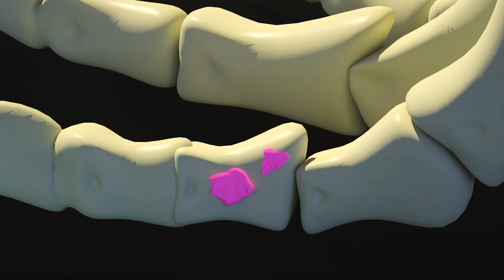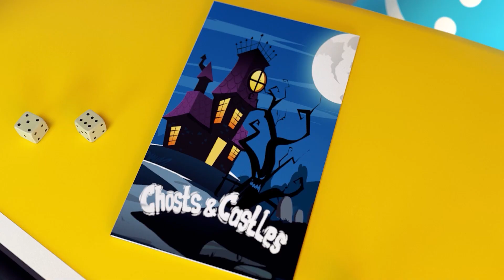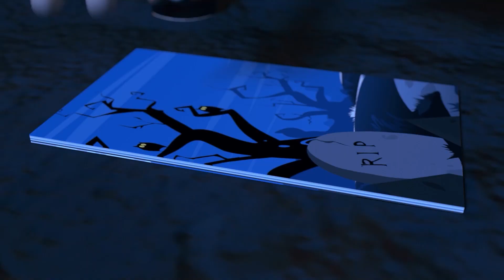Monster in the Dark | Don't Be Afriad | Funny Cartoon for Kids | Kids Run Away | New Stories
"Kiloo anime" by ToyStarMedia is a cartoon for kids.

She visit castles, forests, caves.
She meet wizards, ghosts, skeletons, сrazy rabbits, spiders.